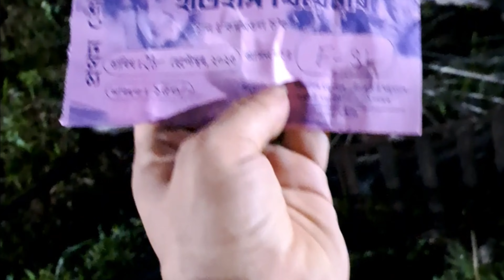ইতিহাস থিয়েটাৰ চালো আজি 🫠 ।